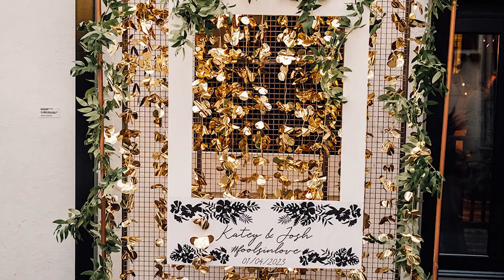Katey & Josh's Wedding at The Hackney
FURTHER DETAILS.
Photos by @emis.weddings